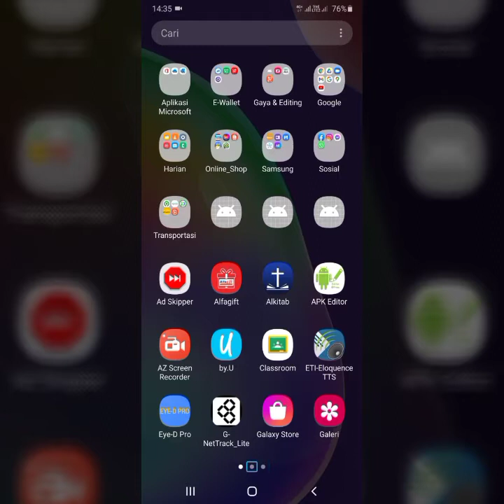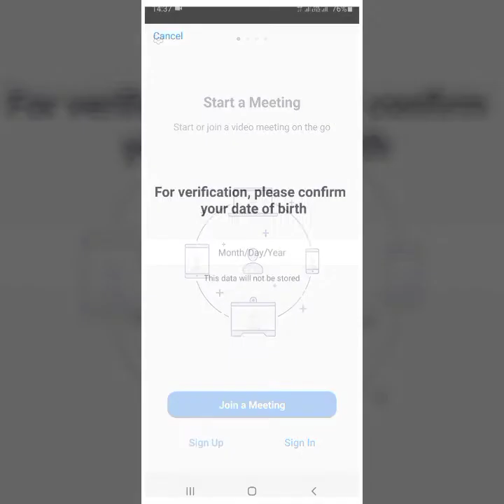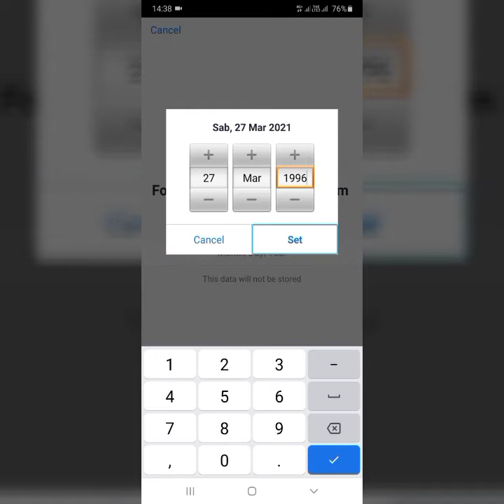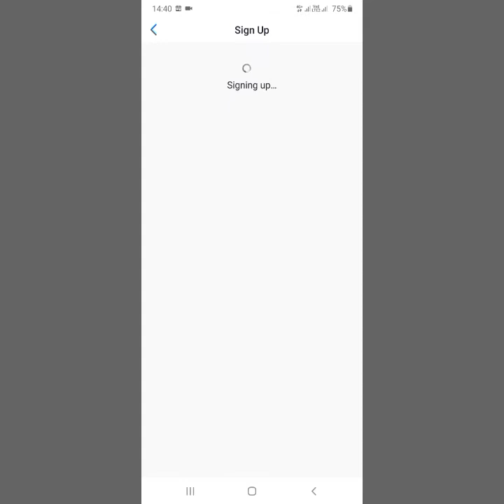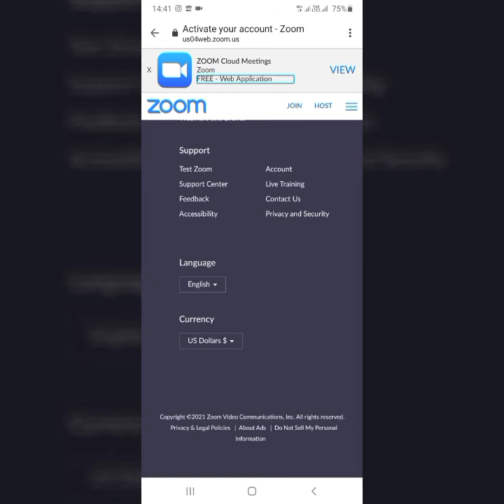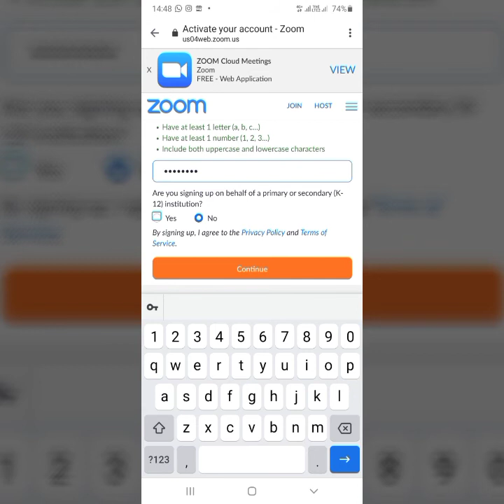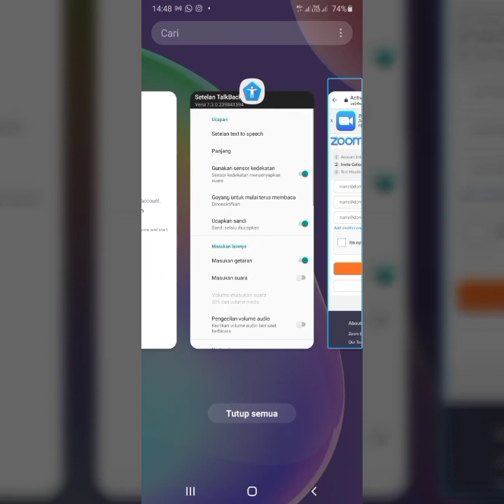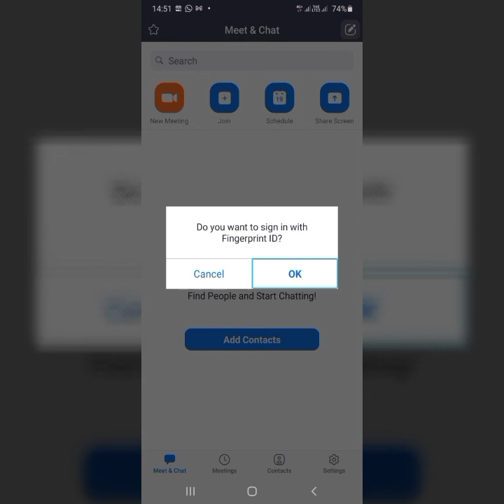Kamu Join Zoom Meeting yang muncul nama Perangkat? Perhatikan Cara Membuat Akun Zoom Ini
Memasuki tahun 2021, pandemi Covid19 belum juga mereda. Sehingga banyak kegiatan-kegiatan yang masih dilanjutkan dengan cara daring.
Zoom sebagai salah satu aplikasi virtual conference, membuat banyak orang menggunakan aplikasi ini. Namun banyak diantaranya yang setiap mengikuti meeting masih menampilkan nama perangkat sebagai nama partisipannya.  Untuk itu, maka Harian Netra mencoba membuat tutorial tentang cara membuat akun Zoom.